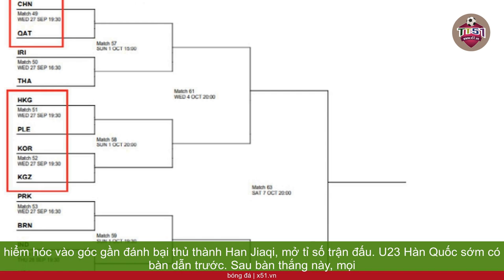ASIAD 2023 | U23 HÀN QUỐC VƯỢT TRỘI TRƯỚC U23 TRUNG QUỐC TRONG TRẬN TỨ KẾT BÓNG ĐÁ NAM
Trong lịch sử tham dự môn bóng đá nam Asiad, U23 Trung Quốc chưa từng giành được bất cứ tấm huy chương nào. Lần gần nhất đội bóng xứ tỷ dân lọt vào vòng tứ kết cũng đã từ tận năm 2006. Trải qua tới 17, U23 Trung Quốc mới thêm một lần lọt vào top 8 đội mạnh nhất. Ở chiều ngược lại, U23 Hàn Quốc là đội bóng giàu thành tích bậc nhất Asiad. Kể từ nội dung bóng đá nam được quy định cho độ tuổi U23, Hàn Quốc đã lọt vào bán kết trong tất cả những lần góp mặt. Họ giành được tổng cộng 2 HCV và 2 HCĐ. Không chỉ vượt trội về thành tích quá khứ, U23 Hàn Quốc còn được đánh giá cao hơn về mặt chuyên môn ở thời điểm hiện tại. Đội bóng xứ kim chi mang tới Asiad đội hình mạnh gồm nhiều ngôi sao đang chơi bóng tại châu Âu. Lợi thế hiếm hoi nghiêng về U23 Trung Quốc trước trận tứ kết chính là sân nhà cùng sự cổ vũ cuồng nhiệt từ người hâm mộ. Bước vào trận đấu, U23 Trung Quốc chọn lối chơi phòng ngự số đông. Đội chủ nhà tạo ra nhiều lớp phòng ngự trước khung thành thủ môn Han Jiaqi. Lối chơi này giúp U23 Trung Quốc hạn chế được đáng kể những pha lên bóng tốc độ của U23 Hàn Quốc. U23 Trung Quốc (áo đỏ) phòng ngự quyết liệt trong những phút đầu trận. Tuy nhiên, nhà ĐKVĐ đã sớm thể hiện bản lĩnh nhờ một tình huống cố định. Từ quả phạt trực tiếp chếch bên cánh phải, Hong Hyun-seok tung cú đá hiểm hóc vào góc gần đánh bại thủ thành Han Jiaqi, mở tỉ số trận đấu. U23 Hàn Quốc sớm có bàn dẫn trước. Sau bàn thắng này, mọi thứ trở nên thuận lợi hơn hẳn với U23 Hàn Quốc. Đoàn quân dưới quyền  Huấn luyện viên Hwang Sun-hong thoải mái duy trì thế trận kiểm soát bóng vượt trội và rình rập sai lầm của đối phương. Trong khi đó, U23 Trung Quốc muốn dâng cao đội hình chơi tấn công nhưng gặp nhiều khó khăn. Các pha triển khai của đội chủ nhà thường sớm bị đánh chặn ngay ở khu vực giữa